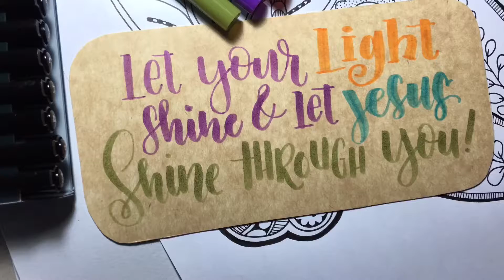Let your light shine 😊